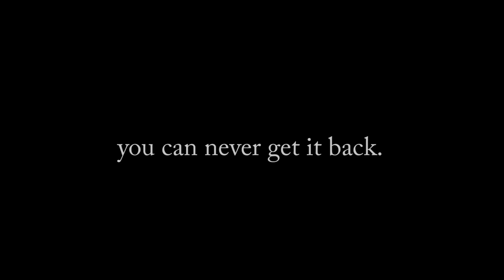Lio Rush: It’s My Time Now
EVOLVE Wrestling prides itself on showcasing the best independent wrestling talent and providing them opportunities to rise to the occasion. WWN & EVOLVE Officials welcome back Lio Rush to EVOLVE Wrestling where he plans to show that he is the future, the time for change is now and that it is indeed his time. Will he excel or fall short at EVOLVE 81 on March 31st when he faces Drew Galloway in a literal clash of styles?

All roads lead to the WWNLive Experience in Orlando, FL on March 30th-April 2nd! for info on the schedule that includes EVOLVE, WWN Supershow, PROGRESS, CHIKARA, Beyond Wrestling, Kaiju Big Battel and The Hardy BrokenTailgate Party plus more!

Here’s what’s already announced for our EVOLVE brand:

EVOLVE 80 - March 30th - Orlando, FL - 8 PM EDT

EVOLVE Championship Match
Zack Sabre Jr. defends vs. ACH

EVOLVE Tag Team Championship Match
Tracy Williams & Fred Yehi defend vs. Michael Elgin & Donovan Dijak

Grudge Rematch
Drew Galloway vs. Matt Riddle

Keith Lee Trial Series Match #3
Ricochet vs. Keith Lee

Special Challenge Match
Timothy Thatcher with Stokely Hathaway vs. Chris Dickinson

Catch Point vs. High-Flyer Match
Jaka vs. Jason Kincaid

Special Attraction Match
Ethan Page with The Gatekeepers vs. Austin Theory

EVOLVE 81 - March 31st - Orlando, FL - 4 PM EDT

Non-Title Challenge Match
EVOLVE Champion Zack Sabre Jr. vs. Michael Elgin

Catch Point Implodes Challenge Match
EVOLVE Tag Team Champion Fred Yehi vs. Matt Riddle

Heavyweight Challenge Match
Keith Lee vs. Donovan Dijak

Catch Point vs. High-Flyers Challenge
EVOLVE Tag Team Champion Tracy Williams, Chris Dickinson & Jaka vs.
Jason Kincaid, Sammy Guevara & Austin Theory

Style Clash Challenge
Drew Galloway vs. Lio Rush

Special Challenge Match
Timothy Thatcher with Stokely Hathaway vs. ACH

Plus more with Ethan Page & The Gatekeepers and others!

WWN Supershow: Mercury Rising 2017 - March 31st - Orlando, FL - 4 PM EDT

Battle Of Champions Elimination Match - Winner Will Be The 1st WWN Champion
Drew Galloway vs. Fred Yehi vs. Jon Davis vs. Matt Riddle vs. Parrow vs. Tracy Williams

EVOLVE vs. PROGRESS Match #1 - EVOLVE Title Match (If Sabre Jr. Retains At EVOLVE 80)
EVOLVE Champion Zack Sabre Jr. vs. Mark Haskins

PROGRESS vs. EVOLVE Match #2 - EVOLVE Title Match (If ACH Wins Title At EVOLVE 80)
PROGRESS World Champion Pete Dunne vs. ACH

EVOLVE vs. PROGRESS Match #3
Ethan Page with The Gatekeepers vs. Jimmy Havoc

PROGRESS vs. EVOLVE Match #4
Travis Banks & TK Cooper with Dahlia Black vs. Chris Dickinson & Jaka

SHINE Championship Match
LuFisto defends vs. Su Yung

Special Attraction Match
Keith Lee vs. Jason Kincaid

Stokely Hathaway Presents A Night Of Appreciation For Timothy Thatcher

Plus more to be announced with Austin Theory and others!

You can stream EVOLVE 80, EVOLVE 81 and the WWN Supershow: Mercury Rising 2017 live and Video on Demand with a subscription Subscribe to FloSlam for just $20 a month or $150 for a whole year and get access to WWN Family productions, including EVOLVE Wrestling, SHINE Wrestling, Full Impact Pro Wrestling, Style Battle, American Combat Wrestling and Dragon Gate USA!